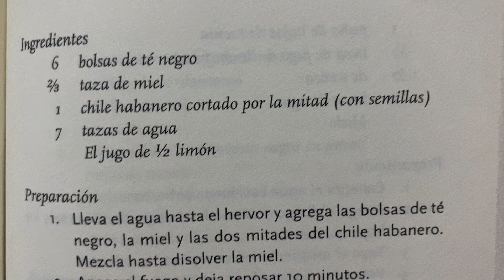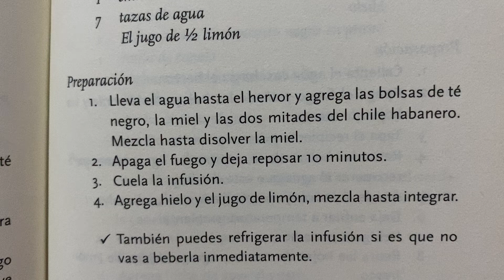Infusión de té negro con chile habanero ☕️👨🏻‍🍳 Receta